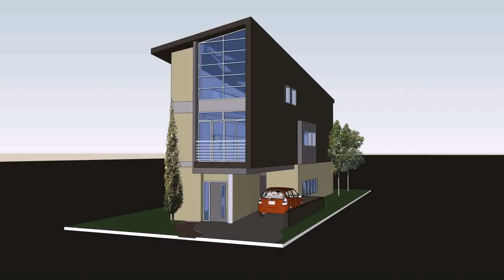House Design For Small Lot In The Philippines (see description)